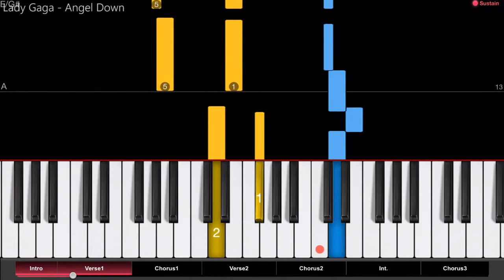Lady Gaga - Angel Down - Short w CTA - Pro